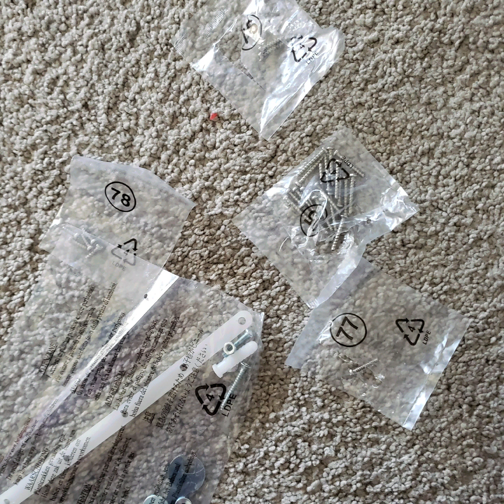Christmas Morning 2022! Santa 🎅 brought presents and ate cookies 🍪!